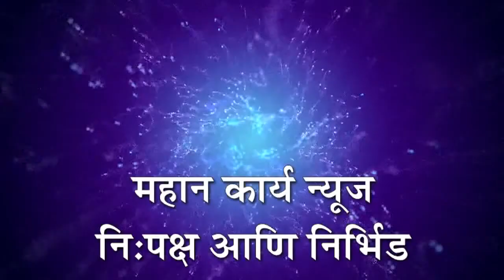जत तालुक्याच्या पाणी प्रश्‍नासाठी विशेष प्रयत्न करणार : कृषीमंत्री दादाजी भुसे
जत तालुक्याच्या पाणी प्रश्‍नासाठी विशेष प्रयत्न करणार : कृषीमंत्री दादाजी भुसे यांची शिवसैनिकांना ग्वाही